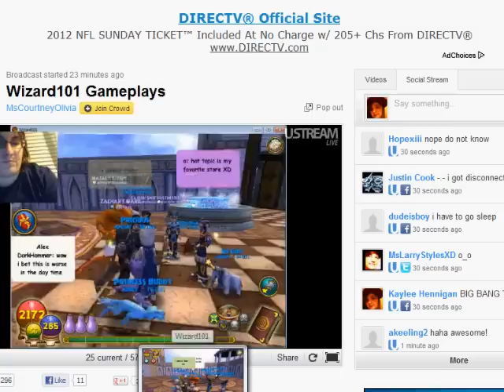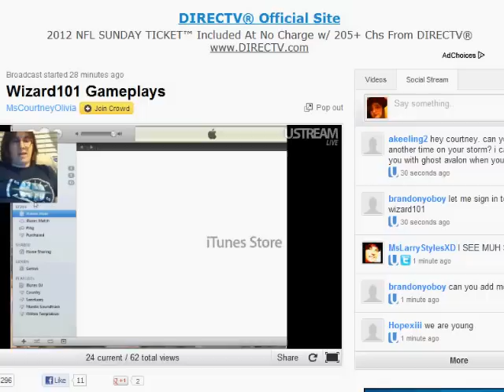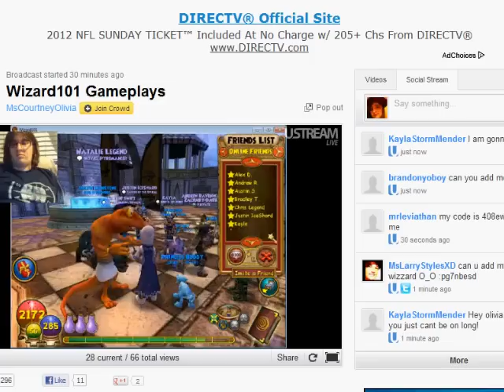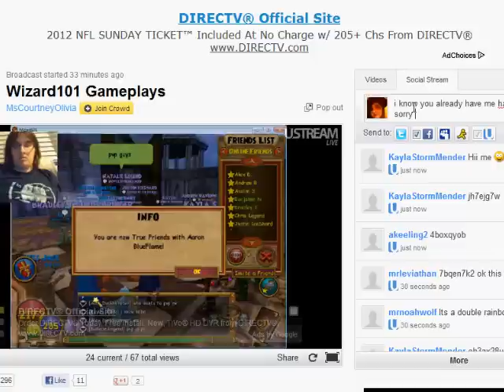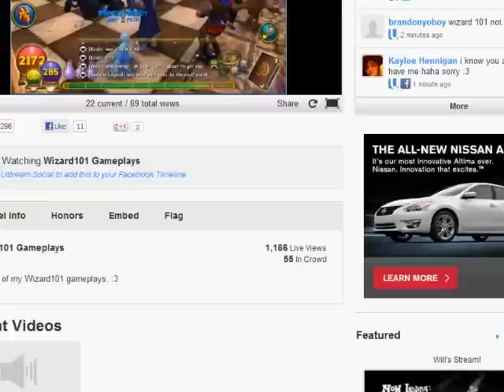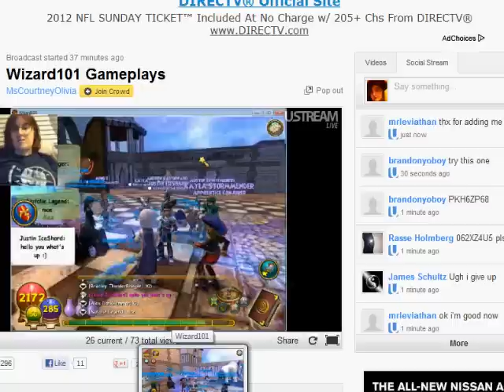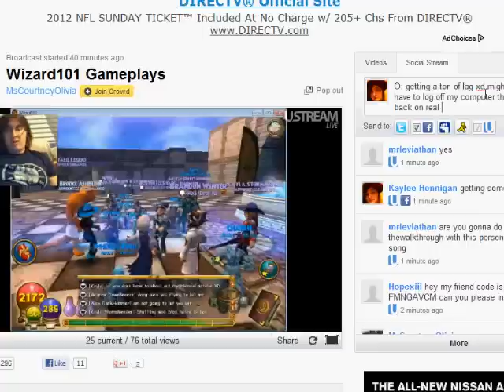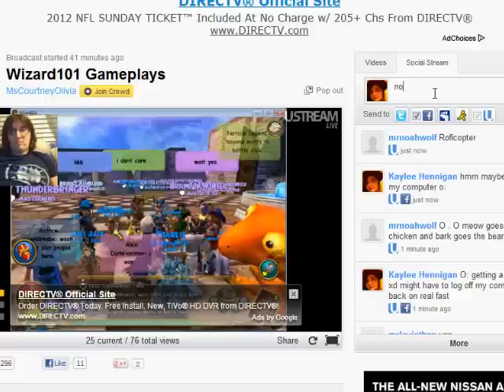Another LIVE STREAMING PARTY with MsCourtneyOlivia!!!3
3 ya courtney!!! XD